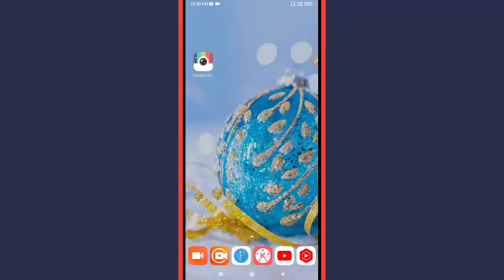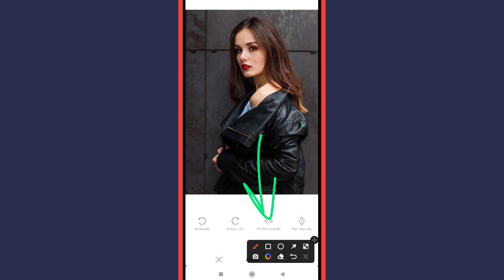How to Rotate & Mirror,Flip Photo in Candy Camera App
Learn How to Rotate & Mirror,Flip Photo in Candy Camera App